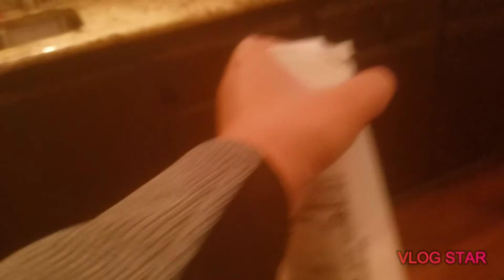Vlogmas ep 5